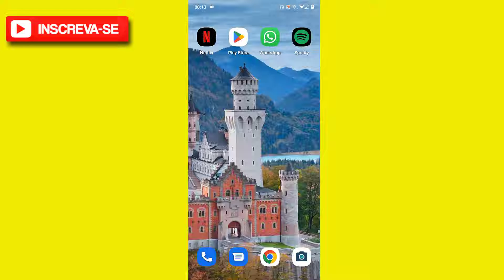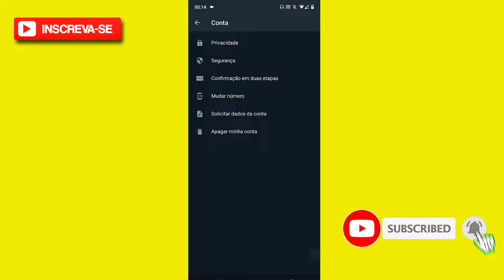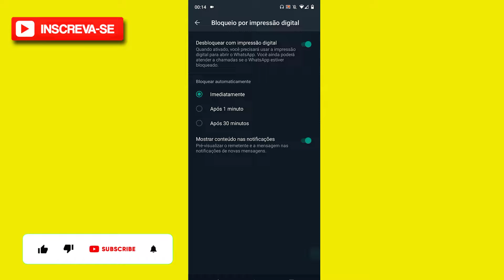Como colocar senha no aplicativo WhatsApp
Neste vídeo eu falo sobre Como colocar senha no aplicativo WhatsApp

✨ Se você curtiu o tema do vídeo de hoje: "Como colocar senha no aplicativo WhatsApp", já deixe o seu LIKE 👍 no vídeo, SE INSCREVA no Canal Dominado Meu Apps e ative o SININHO de Notificações 🔔 para não perder nenhum vídeo. CERTO!?